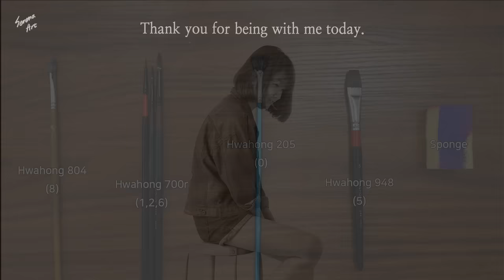Sunset Acrylic Painting From Drops｜Easy Painting For Beginners (1240)